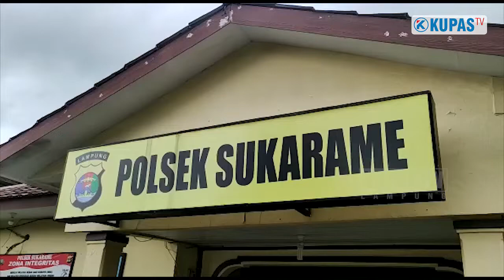BERAKSI PADA SUBUH DAN SIANG, DUA PELAKU CURANMOR SPESIALIS BONGKAR GEMBOK DITANGKAP!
Bandar Lampung - Polsek Sukarame berhasil menangkap 2 pelaku curanmor spesialis pemain subuh atau malam hari dan yang kerap beraksi siang hari.

Kapolsek Sukarame, Kompol Warsito mengatakan pada Rabu 26 Januari 2022. Kedua pelaku ditangkap pada lokasi yang berbeda. Dari tersangka, dua unit motor diamankan sebagai barang bukti. Namun 1 motor yang berhasil diamankan polisi telah dikembalikan pada pemiliknya.

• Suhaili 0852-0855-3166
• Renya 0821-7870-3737